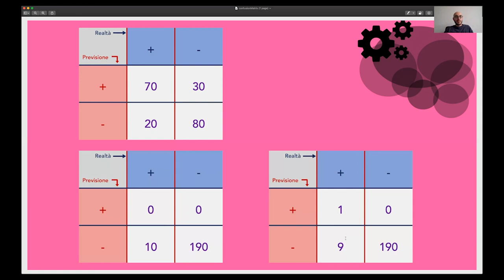Come si valuta un'AI: la matrice di confusione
Una buona AI deve trovare tutti e solo gli esempi di una certa categoria. Per capire quanto bene ci riesce si usa la matrice di confusione, una tabella che oltre a dirci le decisioni giuste ci dice anche quelle sbagliate - spesso le decisioni più importanti per valutare davvero una AI. COMINTART è  il COMitato INTelligenza ARTificiale, canale divulgativo in italiano.